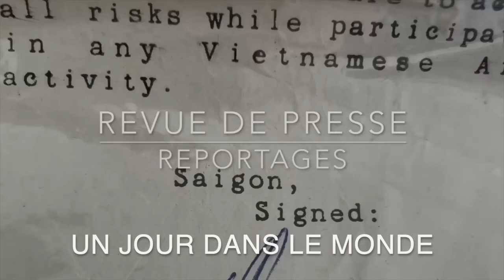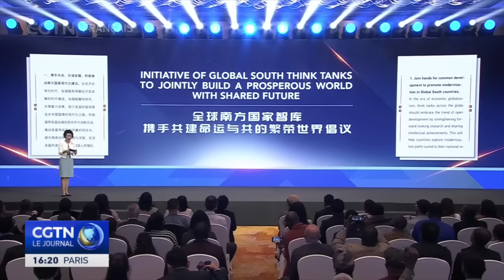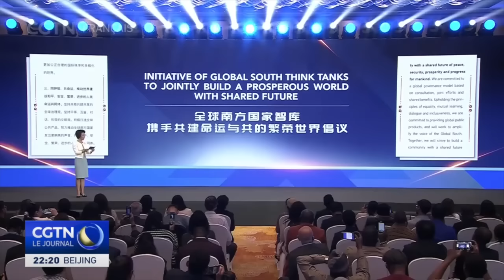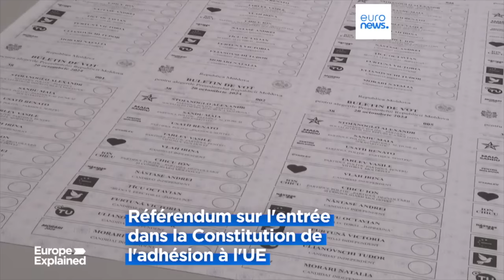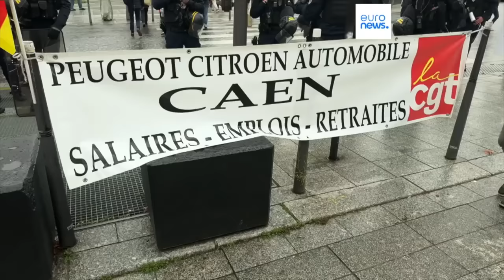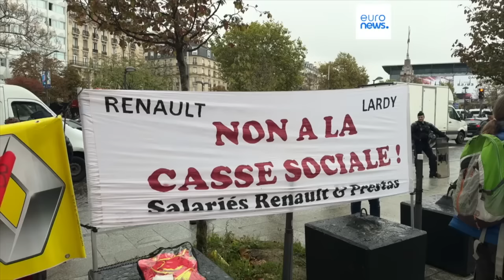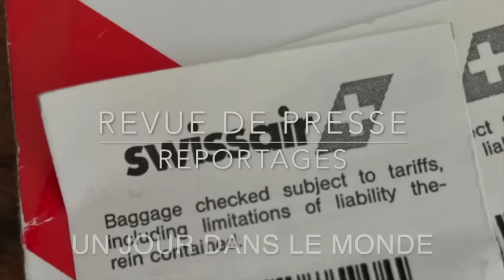Ukraine Zelensky La fin des haricots Revue de Presse N°355